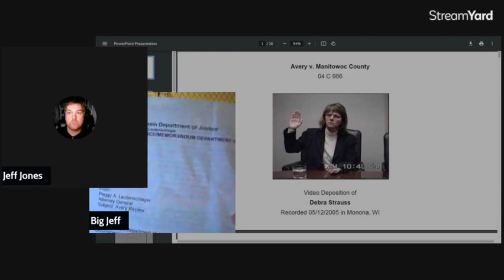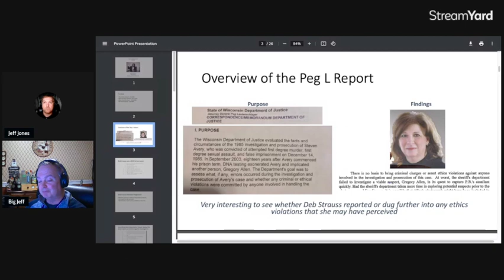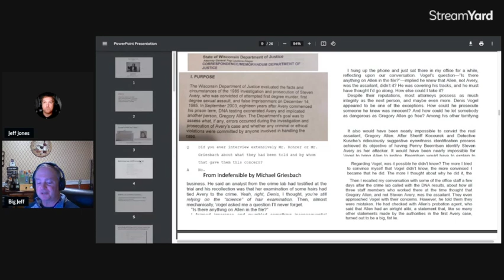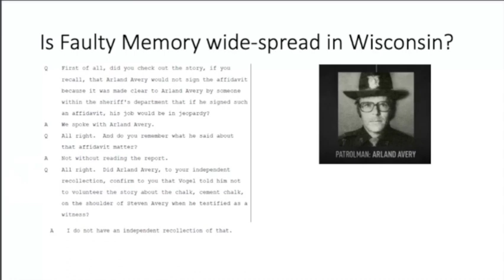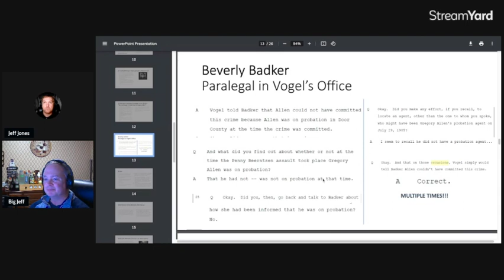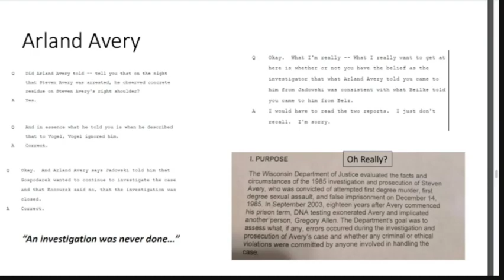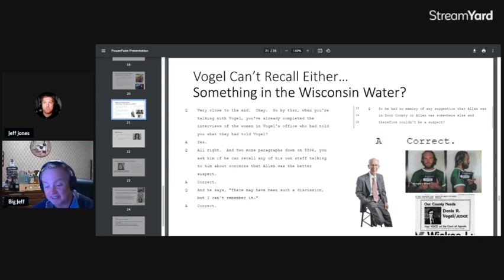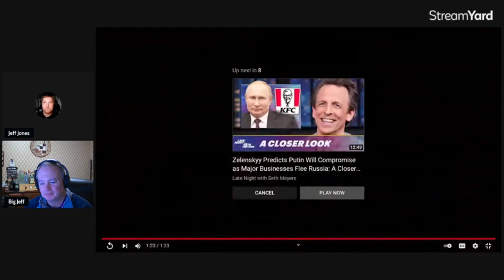Discussing a Murderer Extras⏐Deb Strauss' Deposition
This video covers the deposition by Deb Strauss, focussing on the investigation conducted related to the 1985 false conviction of Steven Avery

Special Thanks to the panel of guests